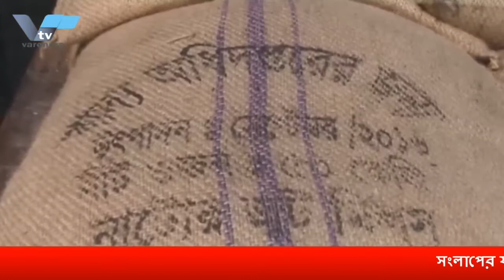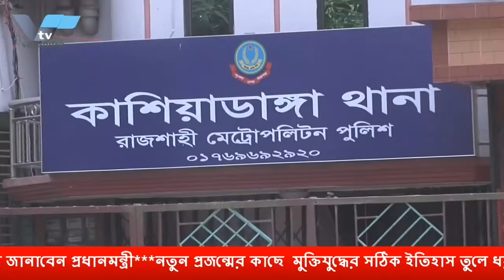সংলাপের ফলাফল জানাবেন প্রধানমন্ত্রী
সংলাপের ফলাফল জানাবেন প্রধানমন্ত্রী***নতুন প্রজন্মের কাছে  মুক্তিযুদ্ধের সঠিক ইতিহাস তুলে ধরতে হবে বললেন মেয়র লিটন***নাটোরে দুস্থদের ১০টাকা কেজি দরের ১৬ বস্তা সরকারী চাউল উদ্ধার***নাটোরের বড়াইগ্রাম থেকে ১শ কেজি গাঁজা সহ দুইজন আটক***রাজশাহী মেট্রোপলিটন পুলিশের বিশেষ অভিযান আটক ৩৪, মাদকদ্রব্য উদ্ধার***৯৭ রানে অলআউট বরিশাল, স্বস্তিতে নেই রাজশাহীও***